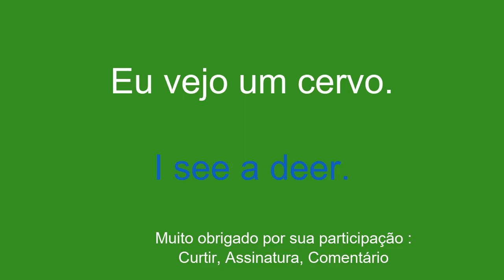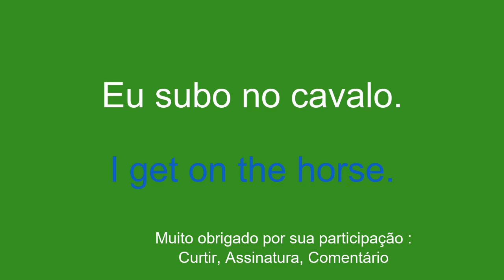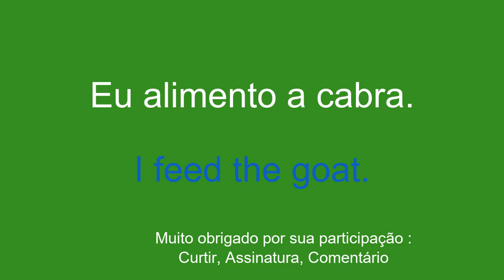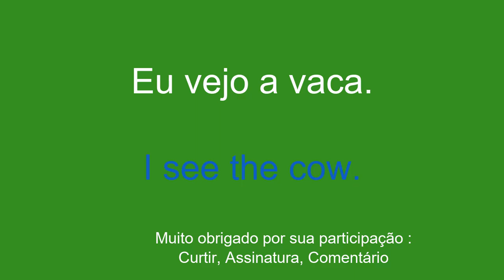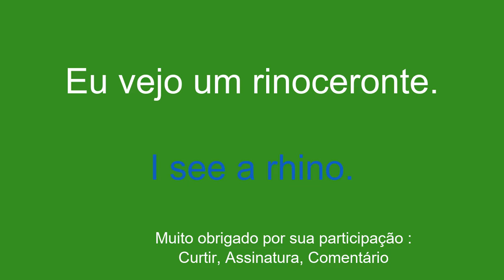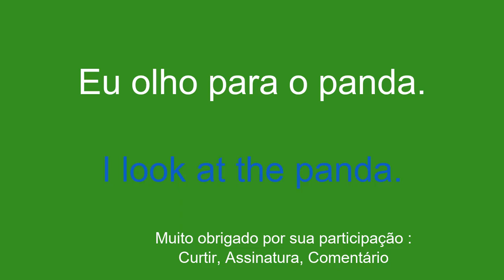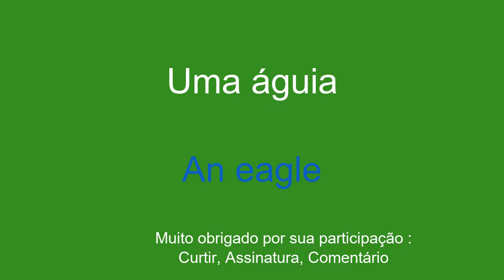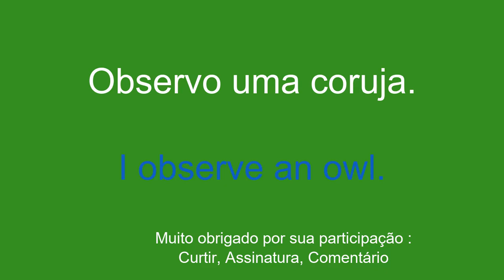Aprenda inglês sobre animais